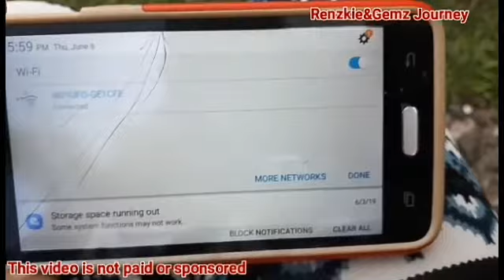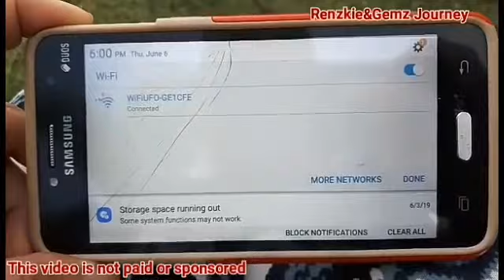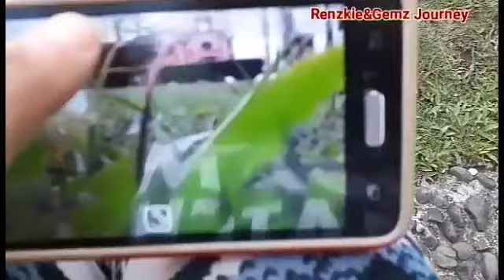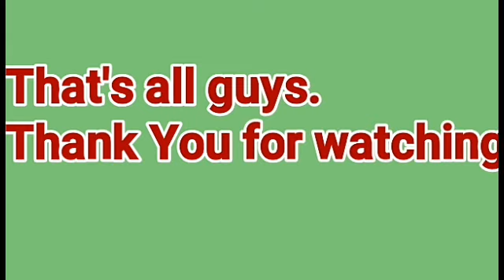JD Tracker Quadcore Drone Review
We owe it much if you do.Thank you so much guys. Heartheart to all.Godbless

Free to stalk my FB Page: Renzkie&Gemz Journey